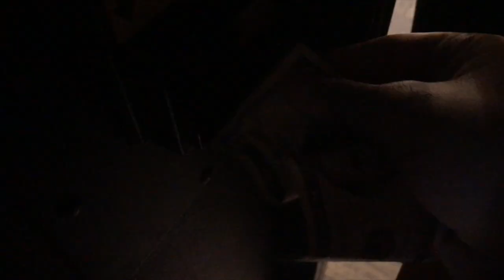Arbor Place mall EXPLORING | Morgan Kieffer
A little late cause I vlogged in December and it is currently March, but it is finally done. Now I just have to edit the cruise vlog!